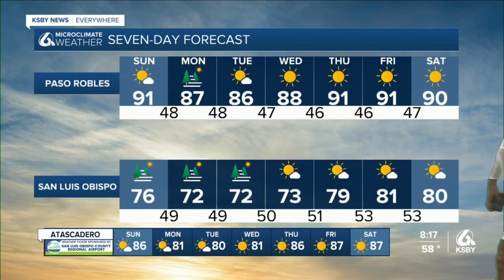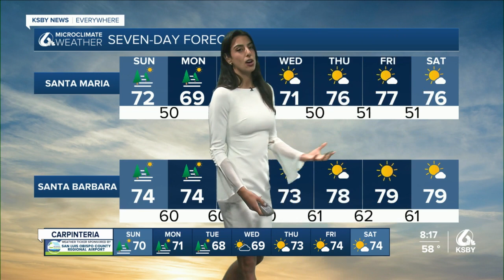cooling trend starts